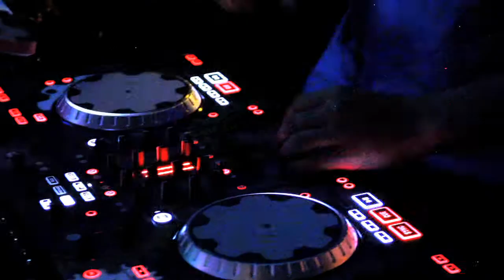Spill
Welcome to our Red Carpet Event